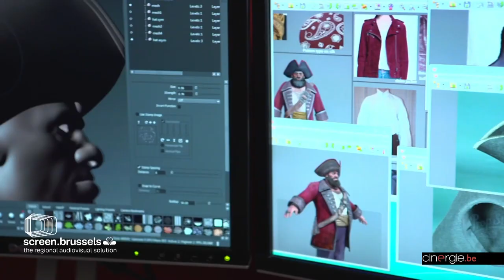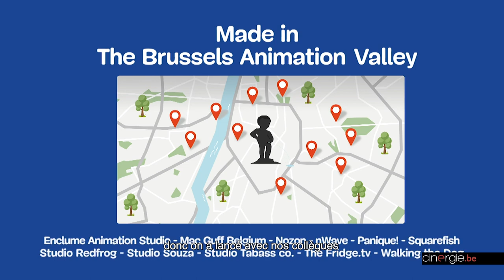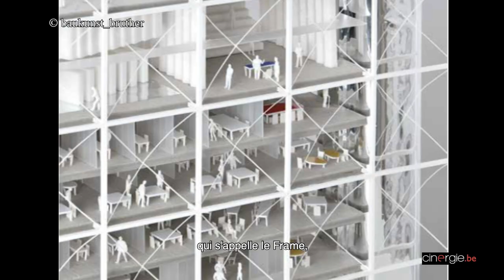Rencontre avec Noël Magis, Directeur général chez Screen Brussels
« On a de gros challenges à relever dans les années à venir, mais Bruxelles et la Belgique me semblent prêts. »

Avec plus de 1300 jours de tournage enregistrés en Région bruxelloise en 2019, Screen Brussels a confirmé qu'il constituait un acteur-clé du paysage audiovisuel belge.

Quatre ans après sa création, rencontre avec Noël Magis, le responsable de ce Fonds d'investissement bruxellois dont le nom figure - logiquement - à de plus en plus de génériques. De longs-métrages (Tueurs, Le Fidèle, Kursk, Niet Schieten, Lola vers la mer, Le Jeune Ahmed, Duelles...), de séries (La Trêve, Unité 42, Ennemi Public...) mais aussi de documentaires, de webséries et de nombreuses coproductions internationales.

Ce Liégeois diplômé en communication a auparavant œuvré dans l'événementiel, la publicité et la consultance, avant de prendre en charge l'organe, en 2016.